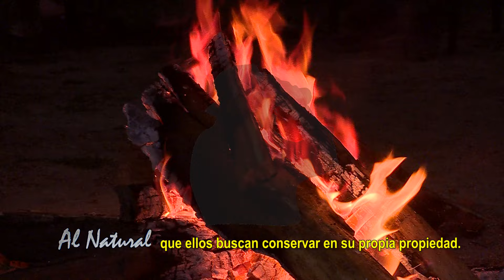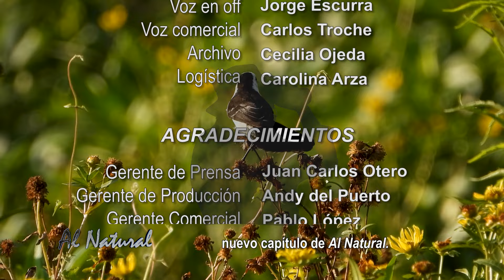SNT Al Natural: Explorando la Estancia Ava Ñe'e Parte 2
En este nuevo capítulo de AlNatural, seguimos recorriendo la Estancia Ava Ñe'e, un lugar que produce de manera sostenible y alberga fascinantes especies en este rincón único de Paraguay. ¡No te pierdas esta aventura!